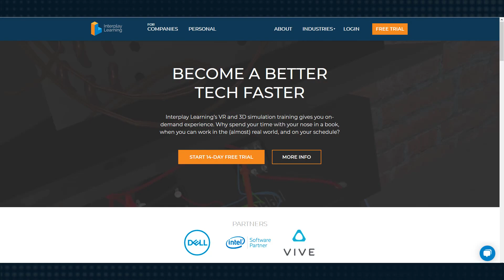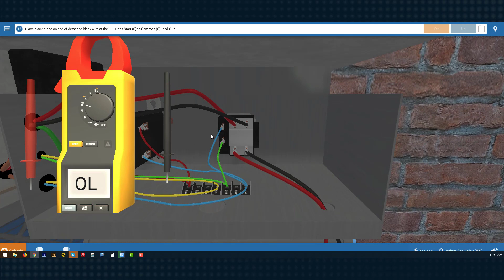Overview- Residential AC Troubleshooting Course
Join Tim Smith, the creator of this advanced Residential AC Troubleshooting course.

In this course, you will learn how to troubleshoot common electrical and mechanical faults of a typical split residential Air Conditioning system. This course includes 3D interactive simulations that can be played on a computer or in virtual reality (VR)

•Troubleshooting indoor A/C components
•Troubleshooting the indoor fan motor
•Troubleshooting outdoor A/C components
•Troubleshooting low charge and high charge mechanical faults
•Troubleshooting outdoor major loads

Are you an individual wanting to experience SkillMill™ 3D simulations for yourself?

About Interplay Learning:
Founded in 2016, Interplay Learning is the leading global provider of online and VR training for essential skilled trades. The Austin, Texas-based firm develops and delivers scalable, highly effective digital learning simulations for the HVAC, Plumbing, Electrical, Solar and Facilities Maintenance workforce. Using the comersive learning platform, Interplay Learning allows its customers to practice hands-on learning and train to be job-ready in weeks, not years. The company was named to the 2019 Inc. 5000 list, won the AI Breakthrough Award for Best Use of Virtual Reality for Enterprise Applications and is an AHR Expo – Innovations Awards 2020 Winner. Interplay Learning is building better training, better careers and better lives for its customers and their employees. Welcome to the next generation of the skilled labor workforce. .